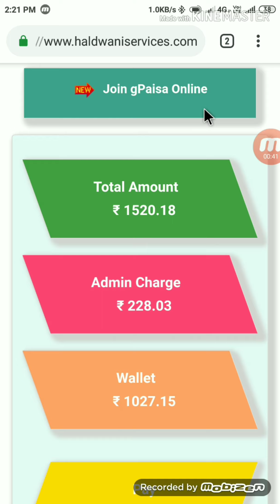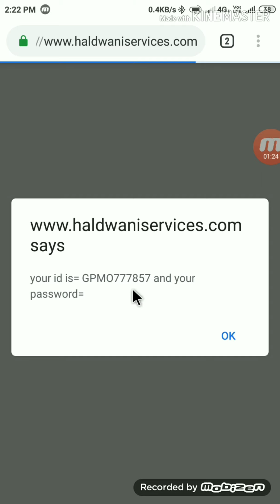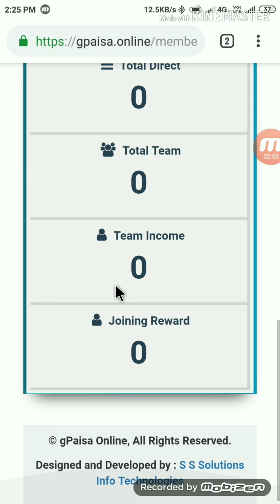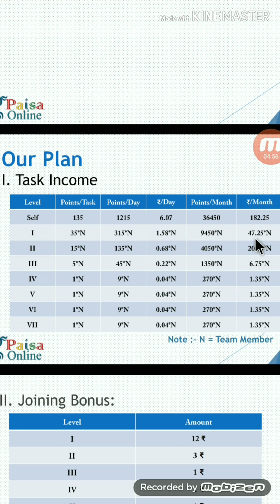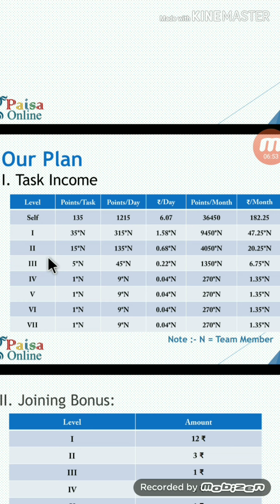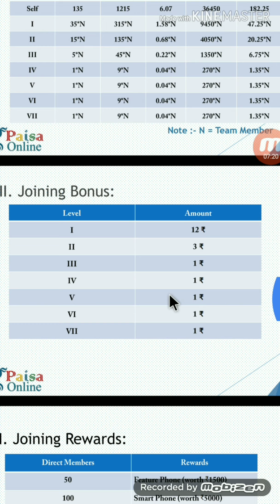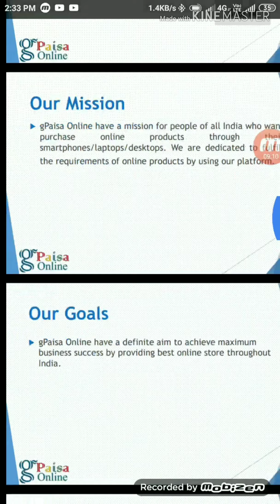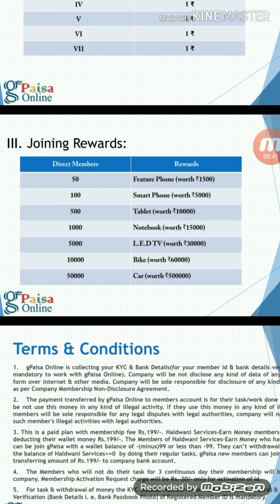gpaisa login kaise kare ?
New Joining Start 🎯
*🔥TODAY JUST LUNCH🔥*
  *FREE FREE FREE FREE FREE FREE*
 _Date: 15/06/2019
 *💥धमाका💥धमाका💥धमाका💥*
JOINING LINK 👇🏼👇🏼*

sponser id=HS100581
*🗣 DAILY PAYMENT ⭕*
*👉🏼MINIMUM REEDEM 250 RS*
*👉🏼MAXIMUM 2000 RS*

*🔅JUST LUNCH🔅*
*100% फ्री,100% रियल Long Time Plan*

         *🎯Haldwani Services 🎯*

        *Joining link👇👇*

*Registration ऊपर 👆🏿दिए गए लिंक से Crome Browser में करना होगा Join होने के बाद में अपना id login करे*

*हर सपने को पूरा करने आया ह    Haldwani Services* तो देर किस बात की*

       *✨  Haldwani Services  ✨*

*फ्री प्लान करने वाले लोग इधर ध्यान दें*

    आपका ध्यान किधर है?
सबसे जबरदस्त प्लान तो इधर है

*👉🏽100% Legal Company💫*
*Daily एड देखकर कमाएं अनलिमिटेड*

*100% फ्री, 100% रियल*

*RISK FREE EARNING CONCEPT*
*NO INVEST PLAN*

*सुपर डुपर Best Free Add View Plan*

*👉🏿Self add view  Income  Daily*
*👉🏿Team add view Income daily*
*👉🏿Team Growth Level Income*

_*♦ *YOU CAN ADD UNLIMITED MEMBERS.*
*ऐड देखने का टाइम से इनकम वे फॉर सक्सेस मैं*👇🏿

*👉🏼200 POINT= 1 RS👈🏼*
*Total Daily Self Task: 9 Ads Views*
*Total Points : 900*
*200 Points= Rs.1 Income*

👉🏼DAILY PAYMENT ⭕
*👉🏼MAXIMUM 2000 RS*

*🙏टॉप लीडर की यही पहचान होती है कि वह लॉन्चिंग टाइम में ही टीम बना लेते हैं🙏*

*सेल्फ की ऐड देखने का ₹4:50 रखा गया है, यह kuch din baad बढ़ाया भी जाएगा*

*यह सर आपके लिए बहुत बड़ा मौका है सबसे पहले लिंक मेरे पास आया है*

sponser id=HS100581

Any Information This plan Related
*Cont...me👉

Note chrome browser may link ya website ko abhi open Na karey kyoki abhi chrome browser may link ya website open nahi ho raha hay